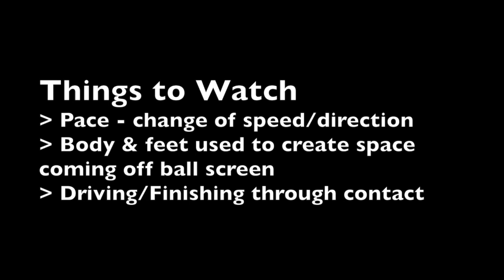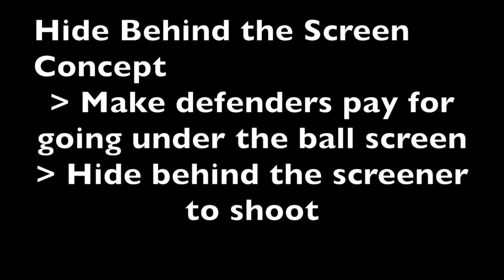Nevada Wolfpack: The Martin Twins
This video is about The Martin Twins